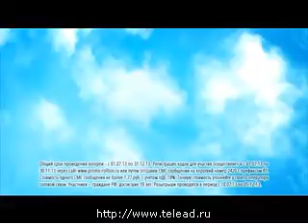Реклама Роллтон: Роллтон везет по-крупному